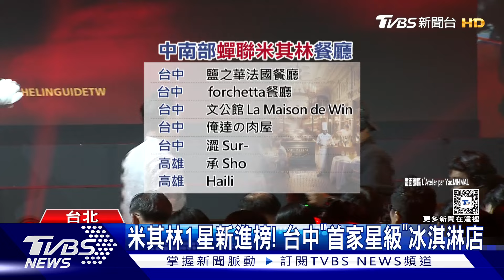台南再槓龜「米其林」! 台中.高雄12餐廳摘星｜TVBS新聞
米其林榜單公布，除了台北，中南部也受關注，個人特別獎「侍酒師、年輕主廚」2項大獎，都是由台中餐廳拿下，而中南部摘星餐廳有12家，都在台中跟高雄，美食之都台南，再度「槓龜」，不少當地人說「太好了，這樣名店才不會天天排隊」，也有專家分析，說台南口味偏甜，可能料理要更多層次，才有機會拿獎。